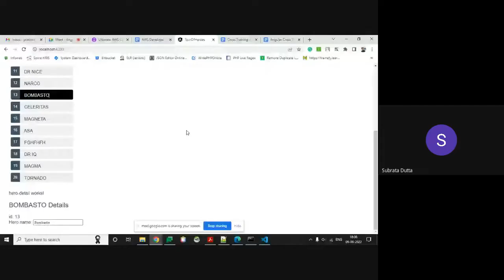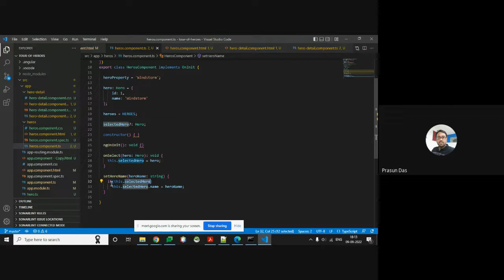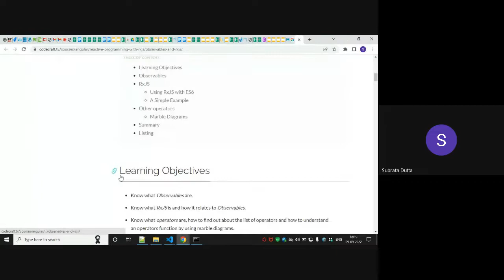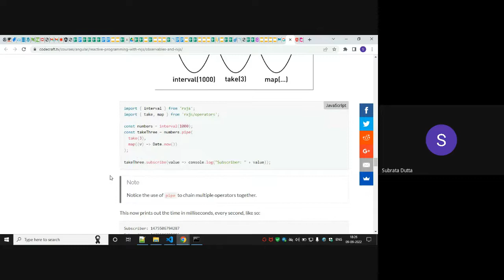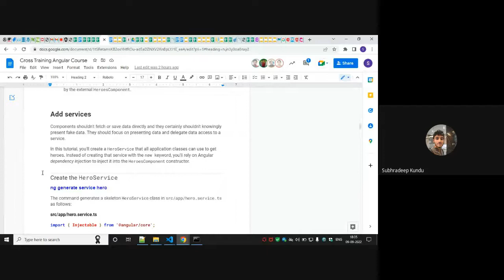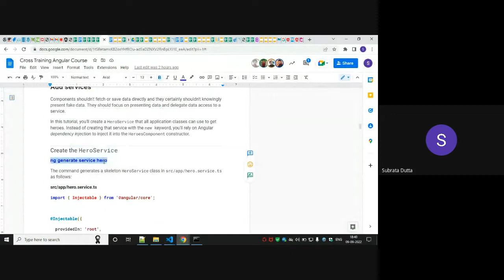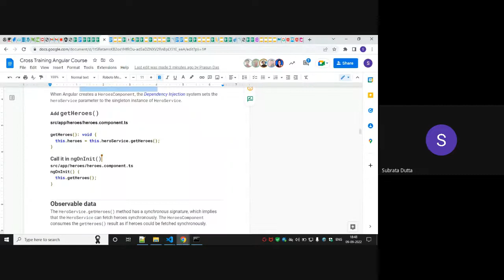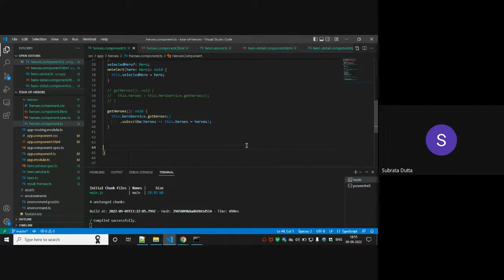Angular Cross Training_D4